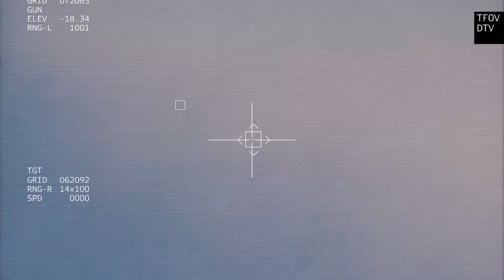Russian autumn troops try to force Kherson again but fell into the Dnieper due to a Drone missile